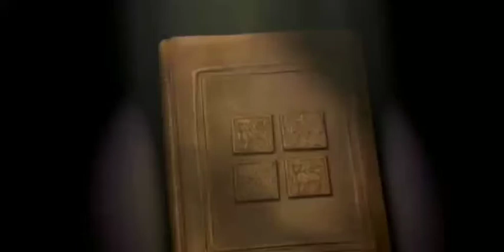Scary Shrek pop up